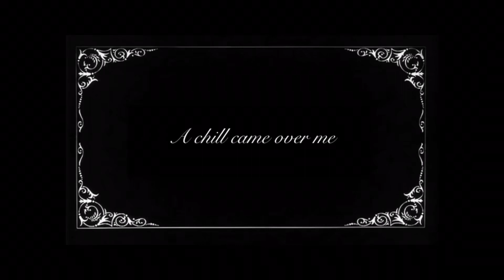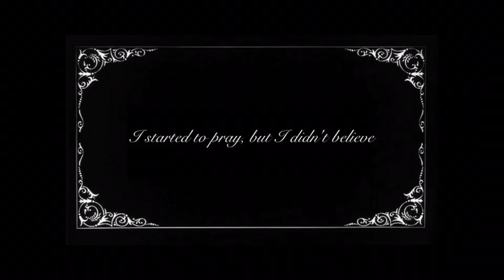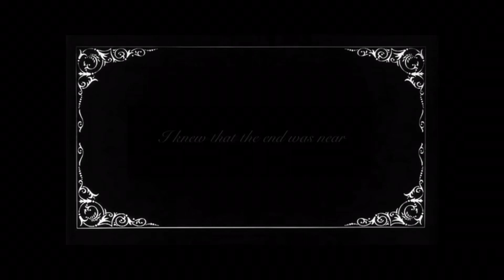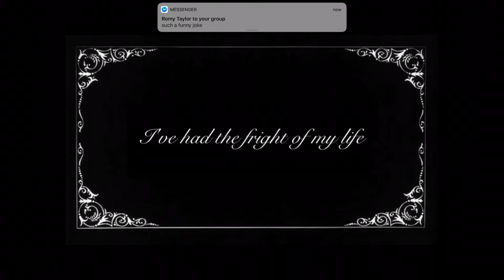Def Robot - Fright Of My Life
From the 5th album